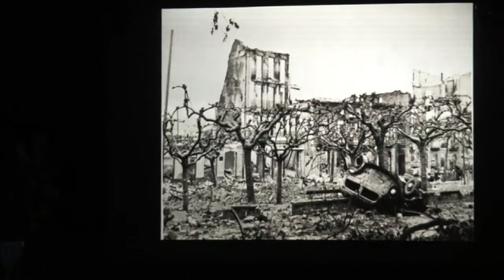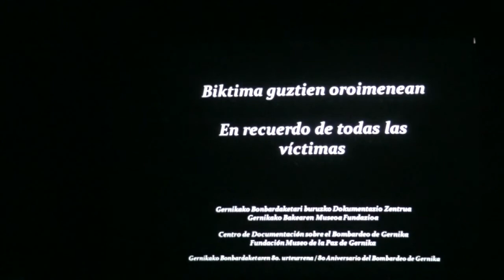Seminario Bombardeos en Euskadi: presentación del libro Memoriarako Artea - Arte para la Memoria.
El seminario "Bombardeos en Euskadi", organizado por la Fundación Museo de la Paz de Gernika y el Centro de Documentación del Bombardeo de Gernika, que se celebró en Gernika-Lumo, los días 24 y 25 de abril de 2017, pretende ahondar en el estudio de estos bombardeos que se produjeron entre 1936 y 1937.
En este caso Iratxe Momoitio presentó el nuevo libro "Memoriarako Artea - Arte para la Memoria"  y clausuró el seminario.
El año 2000 celebramos nuestro primer seminario "Bombardeos en Euskadi (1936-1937)" dedicado a la figura de Herbert R. Southworth cuya magnífica obra desmontó las tergiversaciones franquistas en torno al bombardeo de Gernika. Fue el comienzo de un ciclo de seminarios y congresos que hemos venido organizando sobre historia en colaboración con otras instituciones y asociaciones locales.
Es fundamental la difusión de nuestra historia y memoria, así como su transmisión a futuras generaciones.